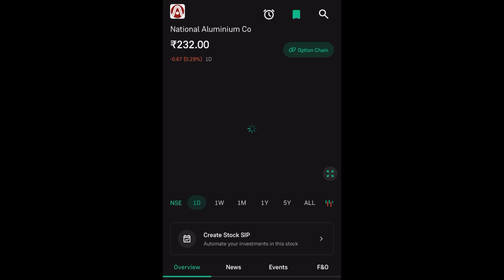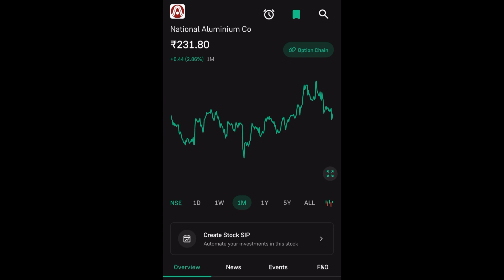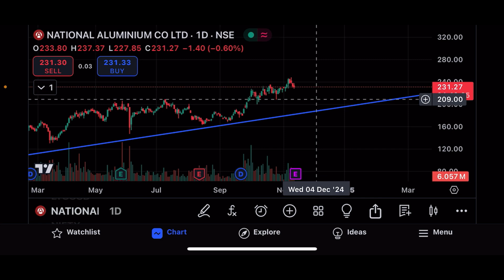NALCO SHARE LTD LATEST NEWS |NATIONAL ALUMINIUM COMPANY COMPLETE ANALYSIS |NALCO SHARE TARGET UPDATE